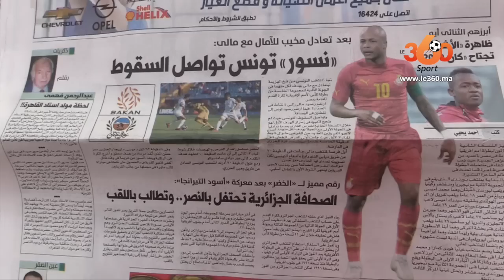Le360.ma •أخبار الكان من القاهرة: هذا جديد استعدادات المنتخب المغربي لجنوب افريقيا